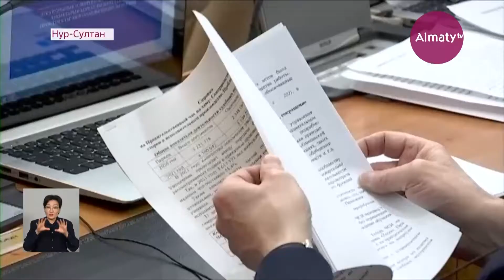Более 8 000 злостных неплательщиков алиментов выявили в Казахстане